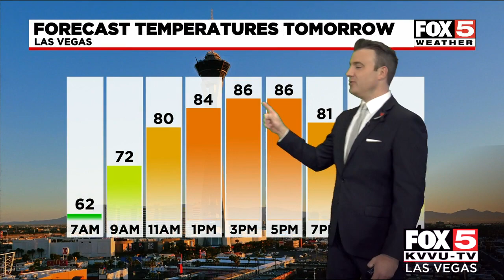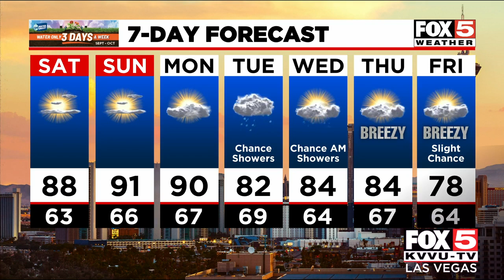Oct. 1 PM Forecast: Las Vegas could have highs in the 70s by next weekend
Highs in the low 90s and 80s are expected for the next week in Las Vegas.